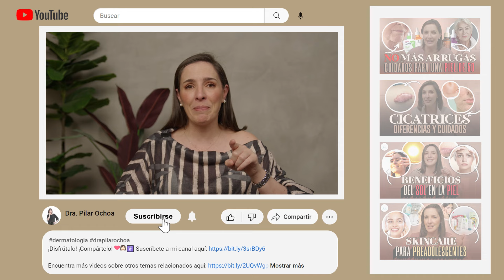🔴 NO HAGAS ESTO, ESTAS DAÑANDO tu PIEL @drapilarochoa - Dermatologa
¡Disfrútalo! ¡Compártelo!